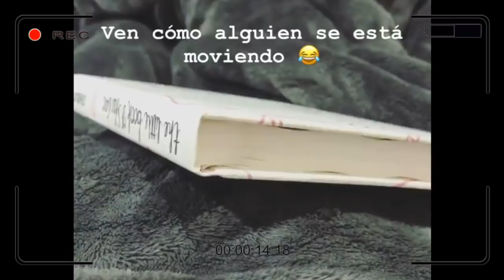Les presento MI HIJA 👶🏻 Baby VALENTINA 💕| RACHZX